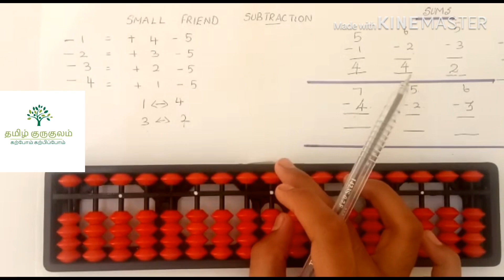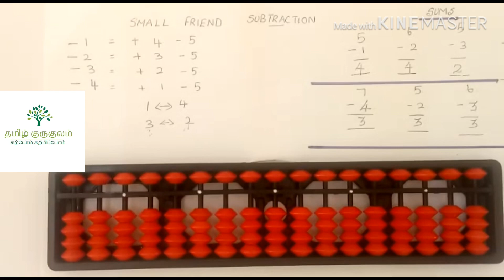Subtraction using small friend ||Tamil II abacussubtraction#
Tamil Gurukulam
In this video i have explained about small friend concept.we use small friend when we can't do the sum directly with available beads.